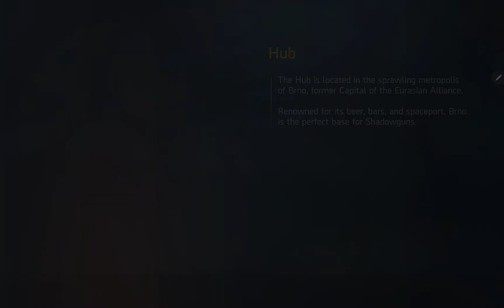Bronze Arena Naked - Pistol only - Untouchable Squad | Shadowgun Legends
Doing Bronze Arena without any Gear and Pistol only. Thanks to my random teammates freddy and jura which made a Team Untouchable Ribbon possible.